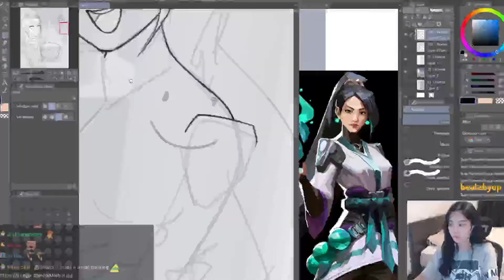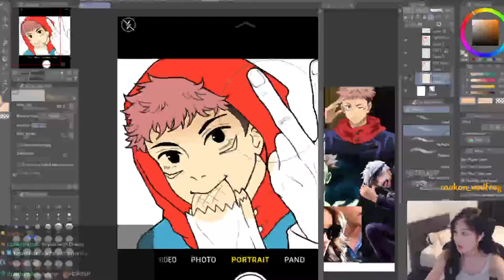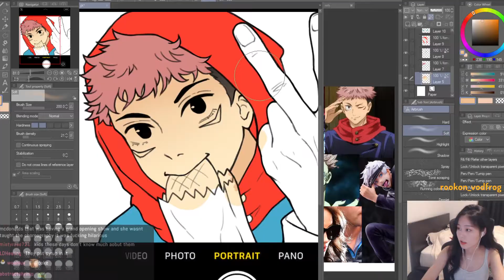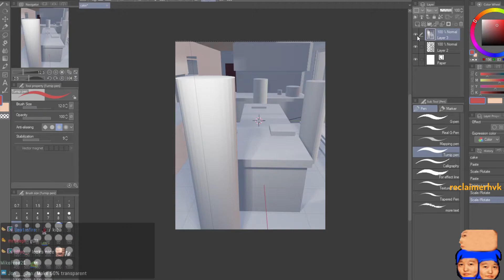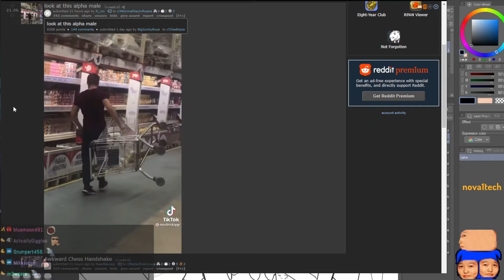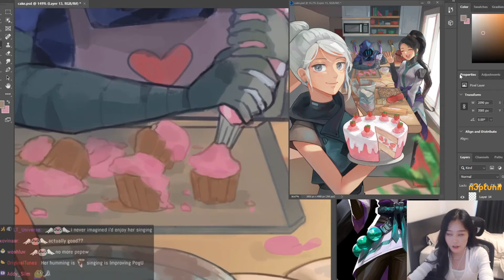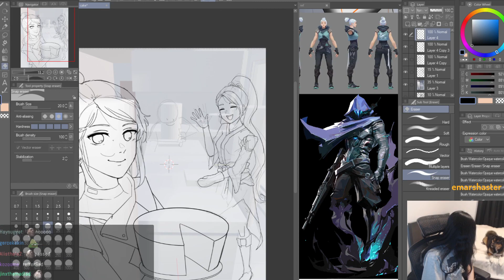39DAPH's Top Twitch Clips Compilation #92!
Enjoy 39daph's top Twitch clips between Jul 12, 2021 and Jul 19, 2021

, and give them a follow!

- 0:00 clipped by b00bertsc00bert
- 0:22 clipped by neotechx2
- 0:52 clipped by bibiancasf
- 1:52 clipped by plantedseeds
- 2:12 clipped by Sorabouken2
- 2:38 clipped by chatnums
- 3:08 clipped by Tjongejongen
- 3:29 clipped by Lordenaire
- 4:29 clipped by Giroyama
- 4:38 clipped by taka222222
- 4:50 clipped by LT_Universe
- 5:20 clipped by ninjyte